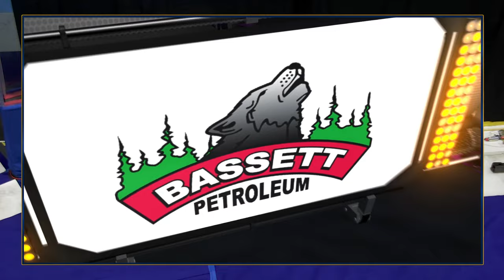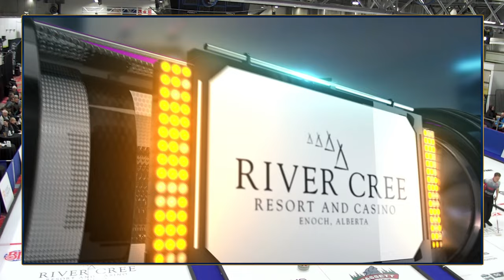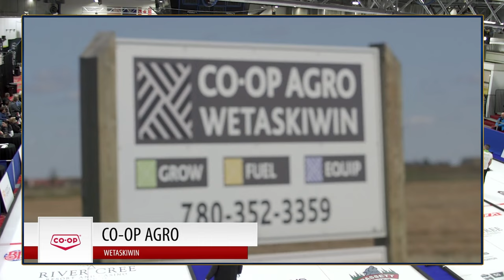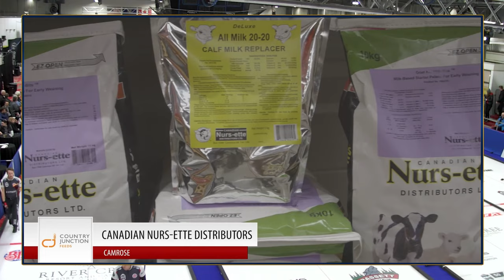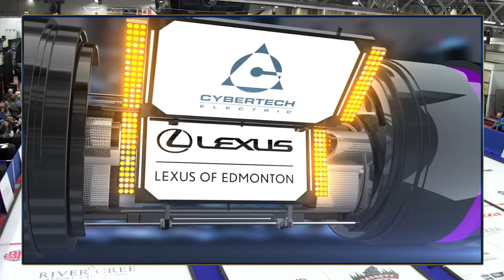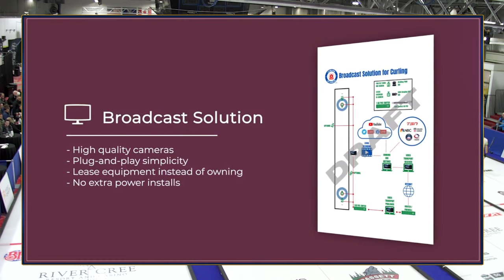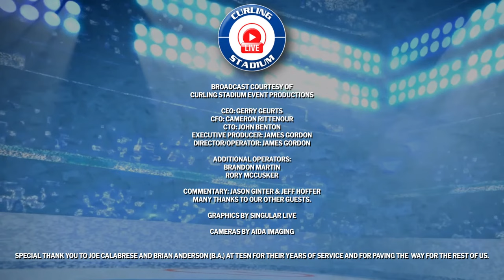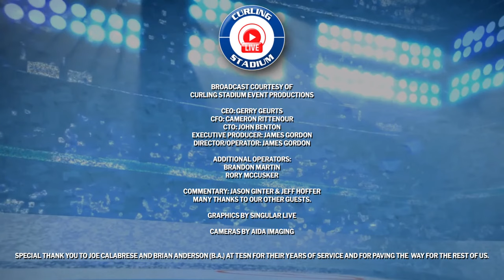Brendan Bottcher vs. Kyler Kleibrink - Draw 2 - Boston Pizza Cup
Brendan Bottcher of The Glencoe Club in Calgary playing Kyler Kleibrink of The Glencoe Club and Thistle Curling Club in draw 2 of the 2023 Boston Pizza Cup, produced by Curling Stadium and held February 8 to 12, 2023, at River Cree Casino and Resort in Enoch, Alberta, Canada.

The champion of the 2023 Boston Pizza Cup advances to the 2023 Tim Hortons Brier in London, Ontario, from March 3-12, 2023.